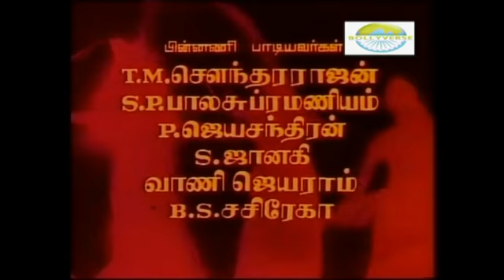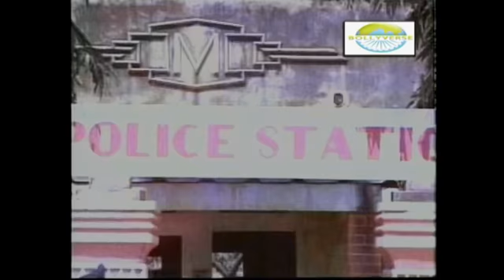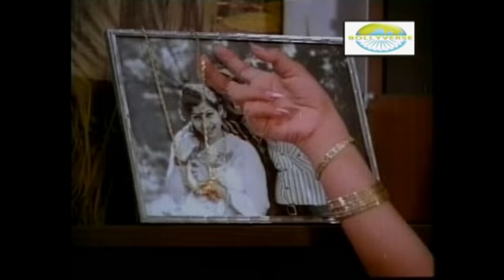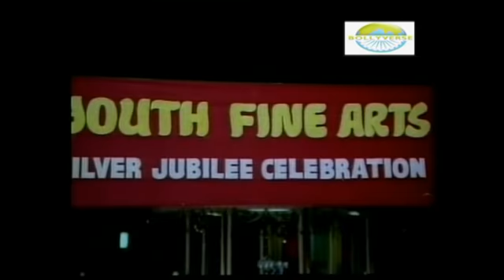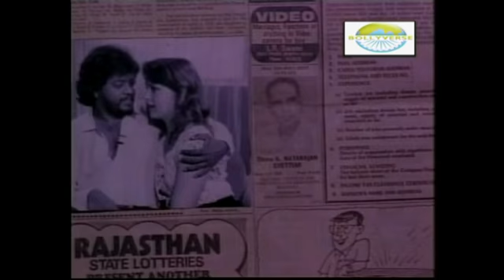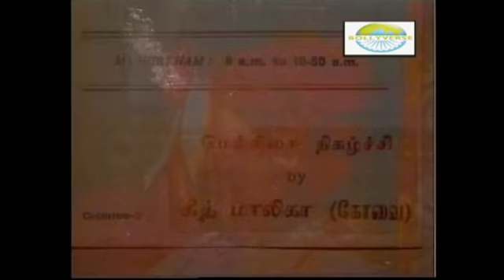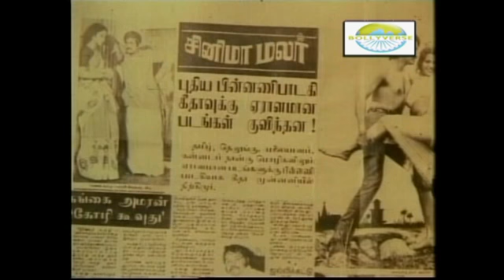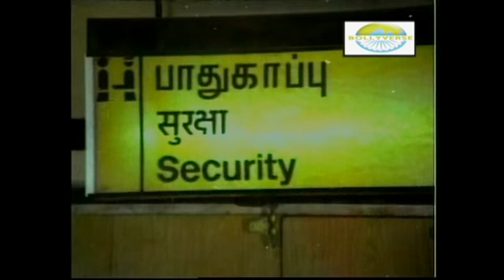Nenjil Oru Raagam Tamil Full Movie || Saritha, Thyagarajan, T. Rajendar, Rajeev || Full HD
Nenjil Oru Raagam is a Tamil film directed, written & music composed by T Rajendran featuring Rajeev Rajasekhar, Saritha Chandrasekhar.

Movie Credits
Cast -  Rajeev Rajasekhar, Saritha Chandrasekhar, T. Rajendran,Thyagarajan
Direction - T Rajendran
Production - KRG Art Productions